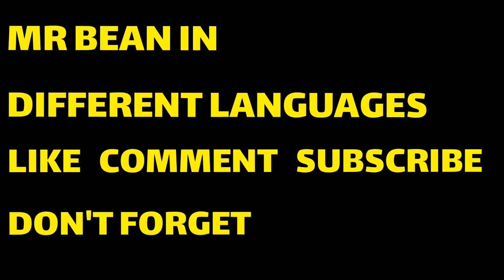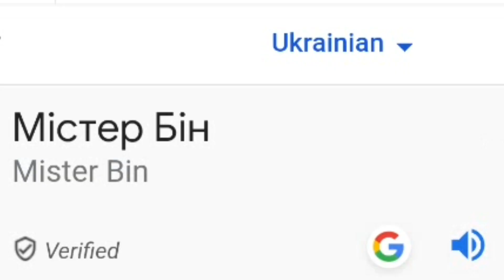MR BEAN in different languages meme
Hello, welcome to the MEME HUB PRIMEUM channel. We make interesting and spectacular memes in this channel. I hope you enjoy our videos. I love you.

part 2

name music⬇️

spanish(Uruguay):

Uruguayan National Anthem - "Orientales, La Patria O La Tumba!" (ES/EN)

german(Switzerland):

Oesch's die Dritten

hebrew:

State of Israel 1948–∞) Israeli Yom Kippur war song "Day of Judgement"

laos:

Classical Music from Laos: Lam Phoutaiy

Portuguese(Brazilian):

Brazilian Folk Song - Baianá

brumes:

Timing Tune (စံေတာ္ခ်ိန္တီးလံုး)

chinese:

Rapid As Wildfires | by Yu-peng Chen (陳致逸@HOYO-MiX) | Cover: 小胡仙兒

polish:

"Hej, sokoły!" - Polish Folk Song

ukraine:

Ukrainian Fantasy - Maksim Popichuk - Ukrainian Traditional Instrumental Music